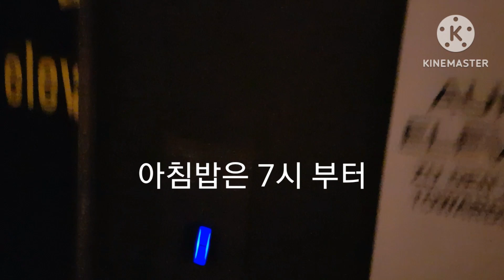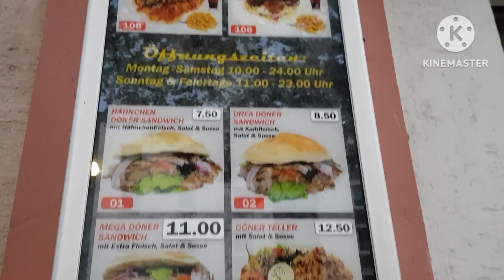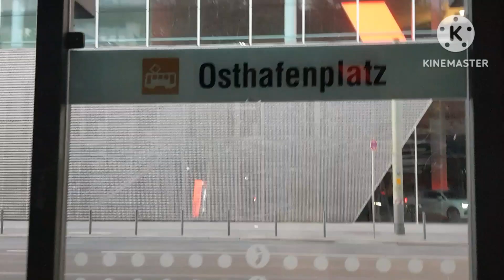새벽 5시 프랑크푸르트 어는 거리